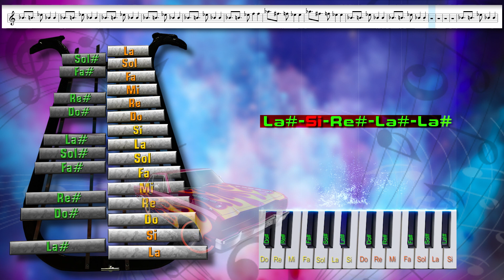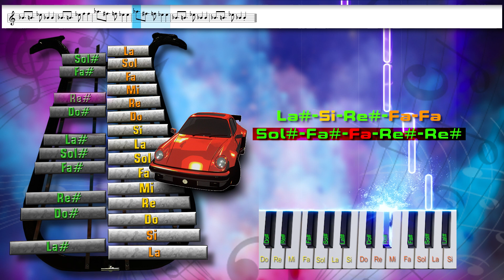TOKYO DRIFT - notas / TUTORIAL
Melodías - Pentagrama - Lira - Piano - Notas

☕Visitame en Facebook y encuentra partituras y notas.